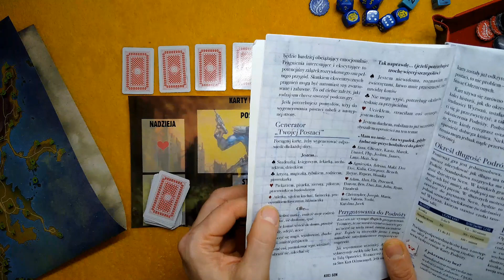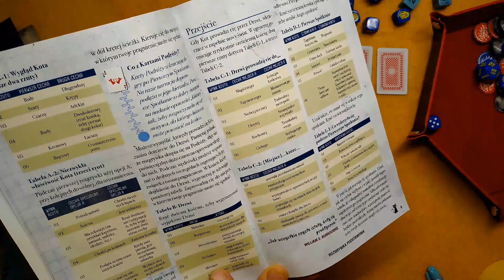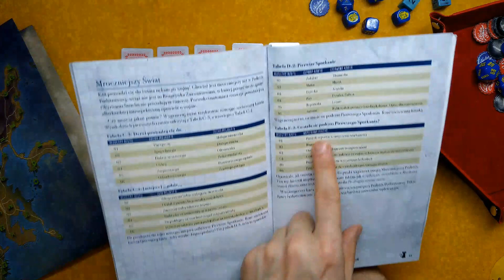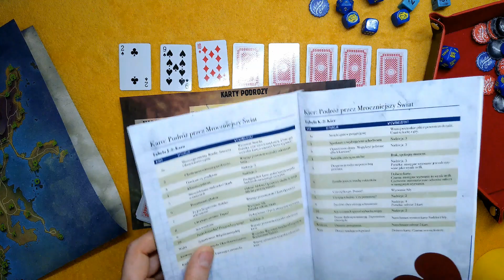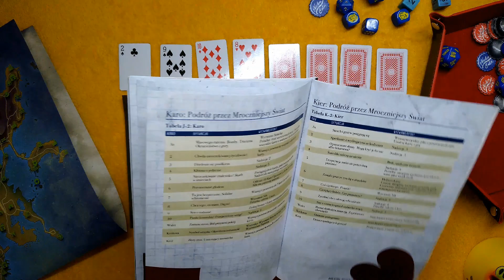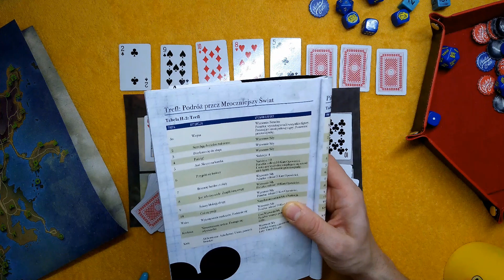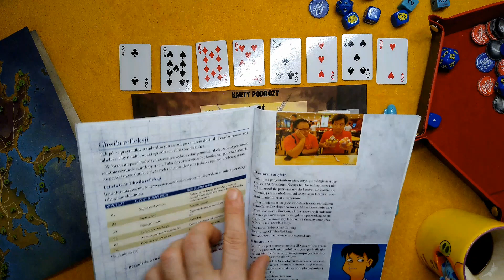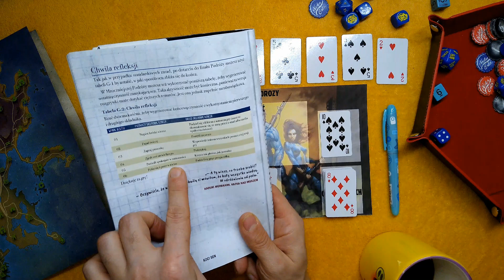Koci sen - Fallout - gra fabularna dla jednej osoby - rozgrywka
Zadziwiające Podróże i Przygody Starego Wujka (yt) @podrozeiprzygodystaregowujka